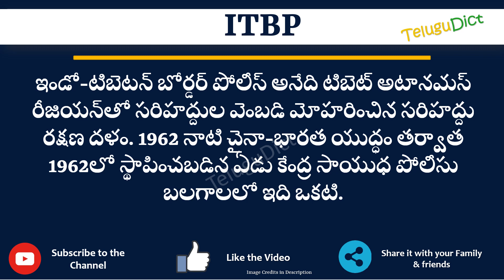ITBP Full Form in Telugu | ITBP తెలుగులో పూర్తి రూపం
In this video you will learn the complete form of ITBP in Telugu.
Learn the complete form of ITBP in just one minute.